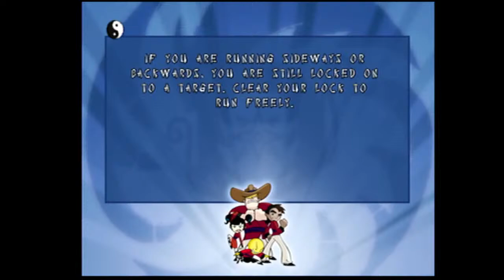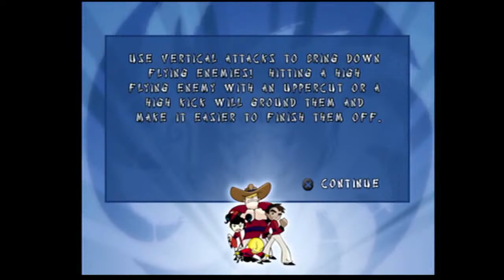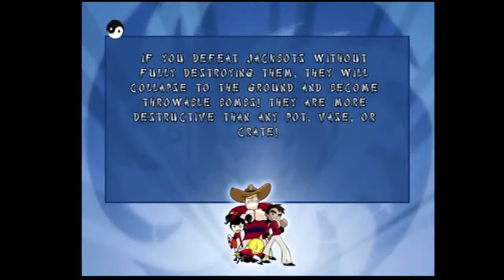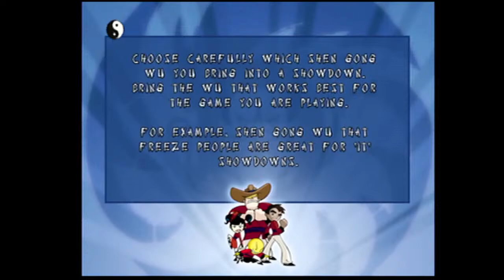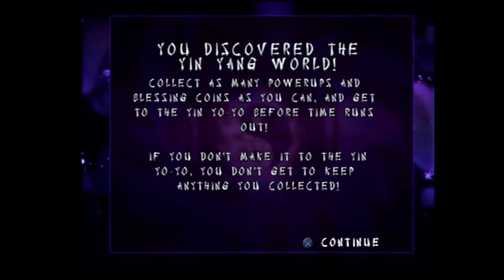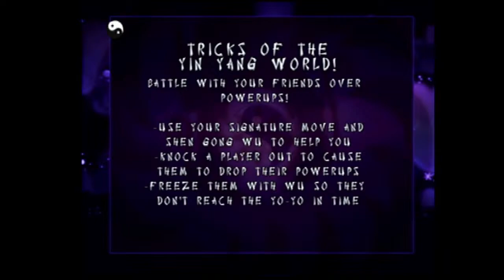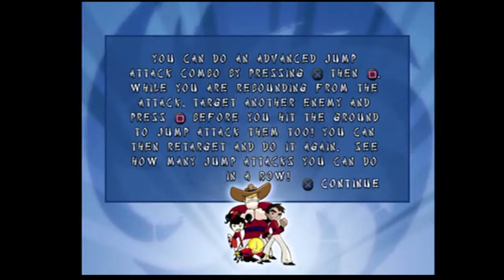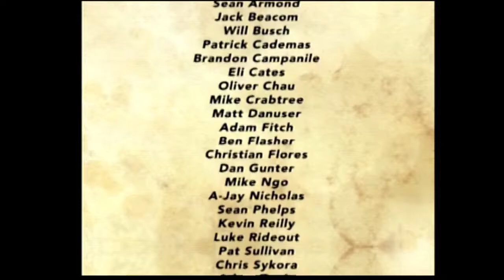(PS2) Xiaolin Showdown (#2) Heylin Dragon Of Water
Who knew evil was so great